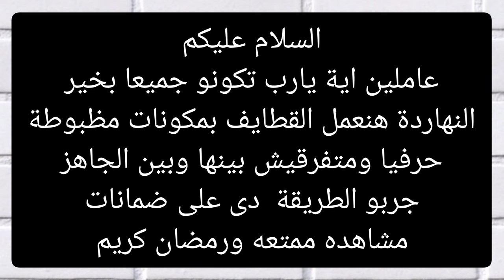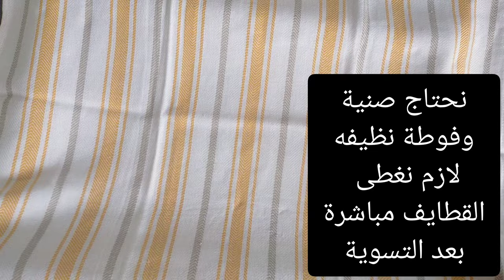القطايف دى من الاخر وبدون حلفان انجح عجينة قطايف ممكن تجربوها مش هتفرقو بينها وبين الجاهز 🥟🌙